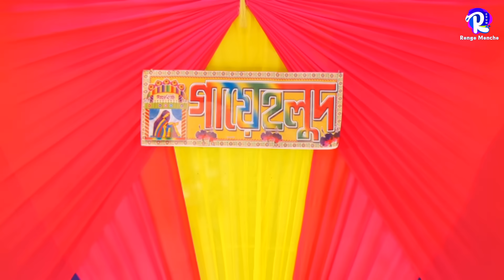বিয়ের পিড়িতে অথৈ _ জীবন বদলে দেয়া একটি শর্টফিল্ম | onudhabon | othoi natok | bangla natok 2022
বিয়ের পিড়িতে অথৈ" গল্পটি সম্পর্ণ নতুন ও জটিল কাহিনী, গল্পটি সম্পর্ণ কাল্পনিক, তবুও যদি কারো জীবনের সাথে কোন ভাবে মিল হয়ে থাকে, তার জন্য আমরা আন্তরিক ভাবে দুঃখিত, বাস্তব জীবনের সাথে এর কোনো সম্পর্ক নাই | তবুও কেউ যদি দুঃখ পেয়ে থাকেন , আমরা সবিনয় ক্ষমা প্রার্থী | আমরা শুধু আপনাদের বিনোদনের জন্যই কাজ করে থাকি, তাই আমাদের গল্পটি যদি আপনাদের কাছে একটুও ভালো লেগে থাকে, তাহলে প্লিজ.
Natok Name : বিয়ের পিড়িতে অথৈ
Model : Othoi & Rubel Hawladar
Camera : Rk Rubel
Editing : Sharif Ahmed Shanto
Story & Direction : Rubel Hawladar
Producer : Sharif Ahmed Shanto
Label: Rongo Moncho {রঙ্গমঞ্চ}
All our videos only for entertainment. purpose to entertain you, So all characters and events are fictional. They do not have any kind of connectivity to real life. Any resemblance to real person or life will be coincidence. All the best and have a nice day !

* ANTI-PIRACY WARNING * This content is Copyrighted to Rongo Moncho, under the registered company_

sot ma
free fire bou
free fire
বাংলা শর্টফিল্ম
বাংলা নাটক
সৎ মা

The Product is Copyright of Rongo Moncho
Sharif Ahmed Shanto
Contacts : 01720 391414